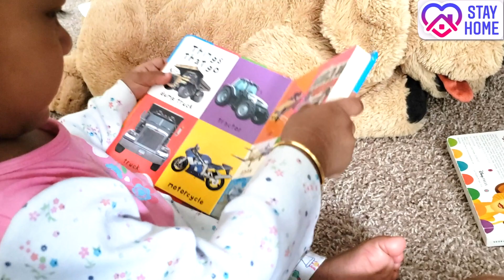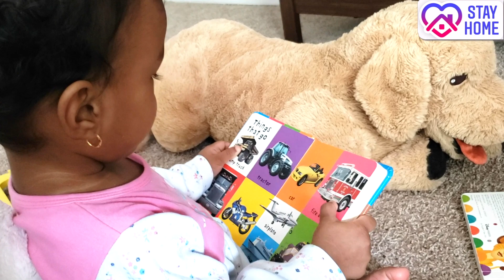Baby kruti playing with toys & cleanup before bed|| Big Announcement! GENDER REVEAL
Hello Friends
So many are asking why i am not uploading my videos
Here is the reason for that

 Top 5 in my & kruti point of view best entrainment toys

how to entertain from morning to night in the lockdown time